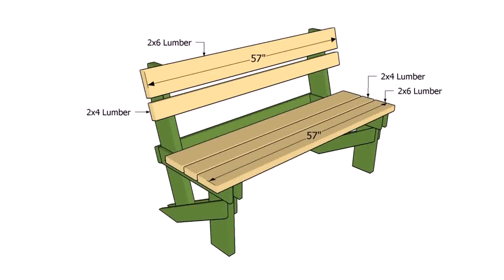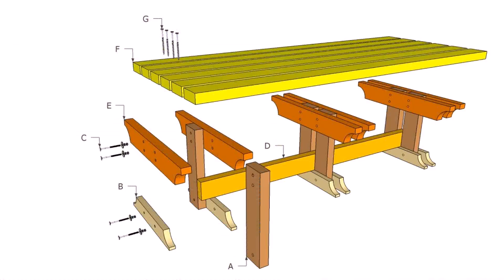Wooden Patio Bench Plans - Gif Maker DaddyGif.com (see description)